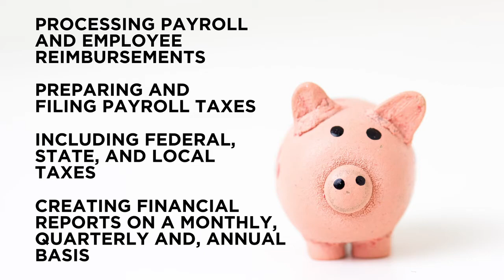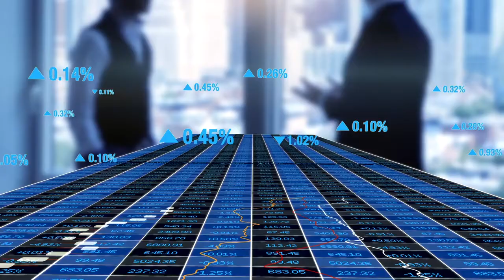What Is a Bookkeeper?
Those who love crunching numbers and helping others navigate their finances may thoroughly enjoy a role as a bookkeeper.

Yet, there's more to bookkeeping services than just working with spreadsheets and bookkeeping platforms!

Our video shares a complete overview of what it's like to be a bookkeeper so you can make a better decision if this is the right career path for you.

Our video shares details about being a bookkeeper like:
 - Daily tasks and challenges
- Salary potential and work environment
 - Exploring this role via associates degrees A bookkeeper has great potential for growth and personal fulfillment.

It's a career path that also allows for great flexibility and sustainability. Thinking about exploring this opportunity of being a bookkeeper?